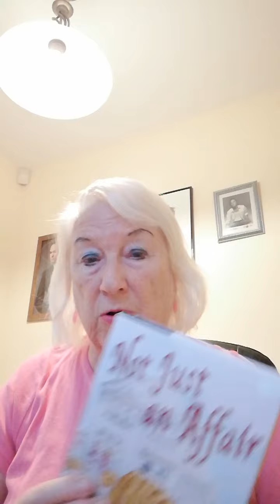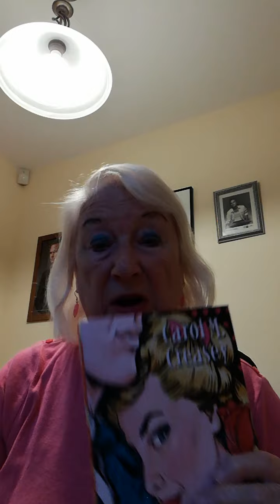About me and my books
Introducing Carol M Creasey,. author